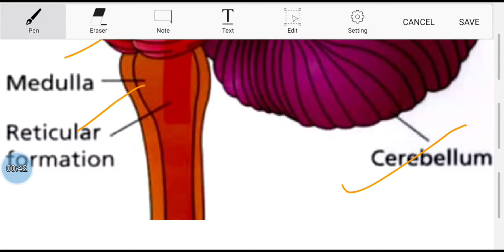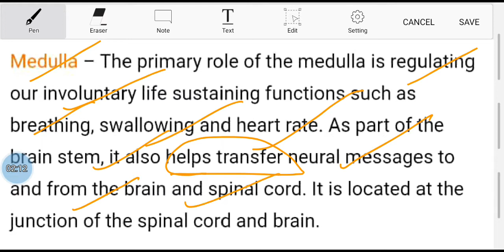Biology: the human brain : hind brain/मानव मस्तिष्क: हिंद मस्तिष्क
Brain stem , Pons, Medulla etc